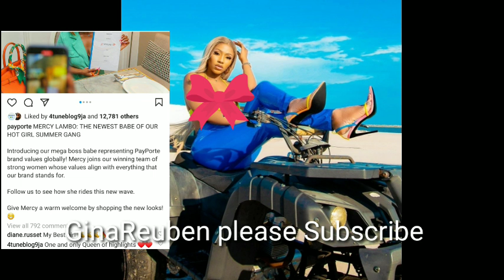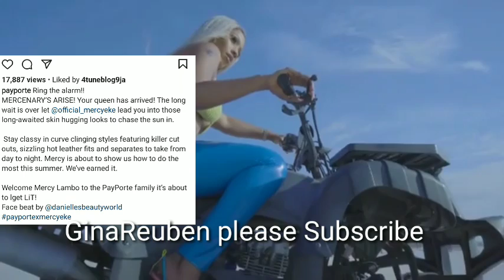NENGI'S REACTIONS TO HER NEW BRAND PARTNER MERCY EKE WILL SHOCK YOU